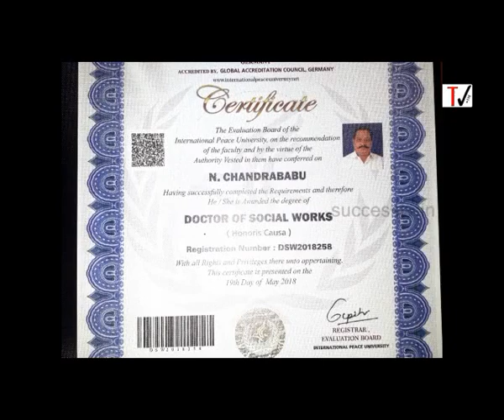DR N CHANDRABABU INTERVIEW